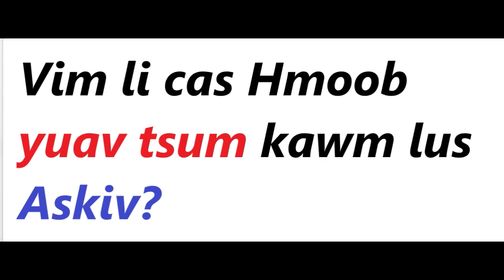Vim li cas thiaj li kawm lus Askiv?